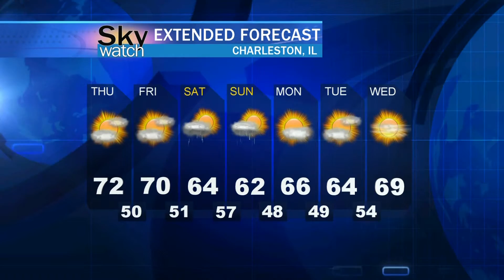Thursday, April 28th Forecast